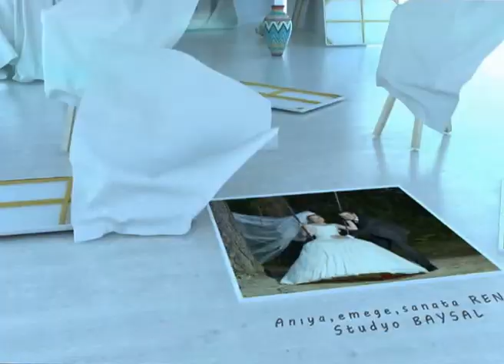SONAY VE CİHAN İÇİN KLİP ÇALIŞMASI